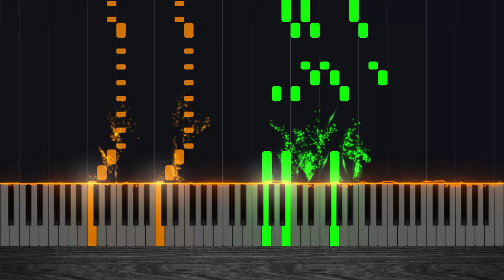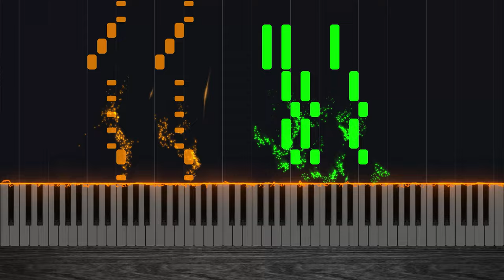Green Hill Zone - Sonic the Hedgehog [Piano Tutorial]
Enjoy my arrangement of the song "Green Hill Zone" from Sonic the Hedgehog!

Arrangement © Marioverehrer (2021)
Original Music © Sega (1991)